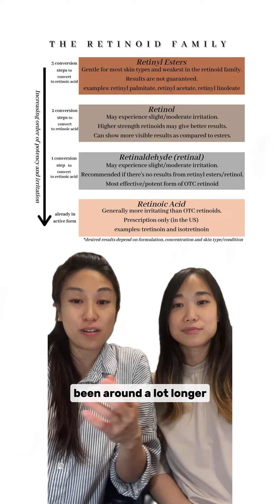Is retinal better than retinol?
In our retinoids poll, @bobbiegilday asked about retinal. So what's the deal with this retinoid?
🥕🥕 In theory, retinal IS supposed to be even stronger than retinol... butttt it's a bit more complicated than that
👩‍🔬👩‍🔬 Retinal is very very unstable, so that's why it hasn't really been used in any products until recent years. What that means is... very little stability studies and even fewer clinical studies. Compared to retinol, we just don't know as much about how it really performs. This is why retinol is still our go to retinoid
🎙️🎙️We go over this topic in more detail in our latest podcast episode! So check out the Chemist Confession's podcast on iTunes, Spotify, or YouTube 💃💃